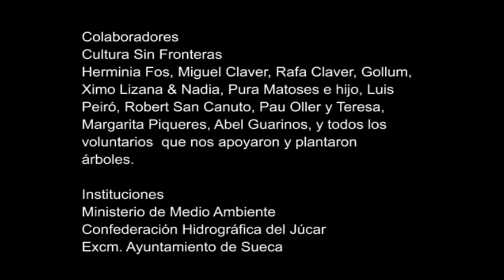Aigua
Arte i Acción en el Júcar

El artista Ulises Pistolo Eliza desarrolló durante el mes de marzo de 2008 un proyecto artístico a lo largo  del curso del río Júcar, en su paso por la comarca de la Ribera Baja. El objetivo de este proyecto fue llevar a término una obra ecológica que incluía la plantación de centenares de árboles, la limpieza de un tramo del río y la grabación de una pieza de vídeo-arte de tipo documental.

L'artista Ulises Pistolo Eliza va desenvolupar el mes de març de l'any 2008 un projecte
artístic al llarg del curs del riu Xúquer, en el seu pas per la comarca de la Ribera
Baixa. L'objectiu d'aquest projecte va ser portar a terme una obra ecològica que incloïa la plantada de centenars d'arbres, la neteja d'un tram del riu i l'enregistrament d'una peça de vídeo-art de tipus documental.